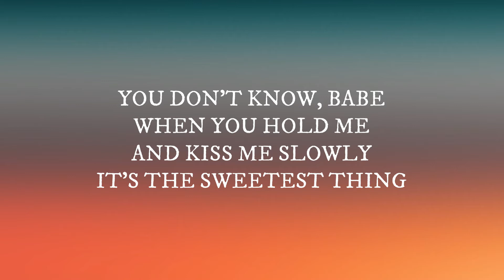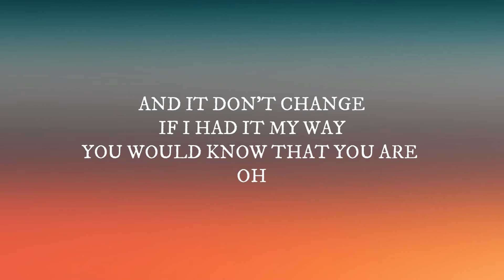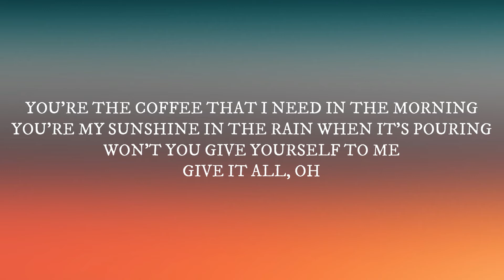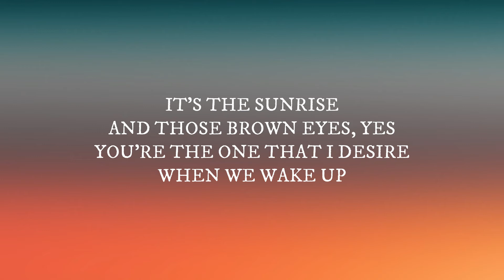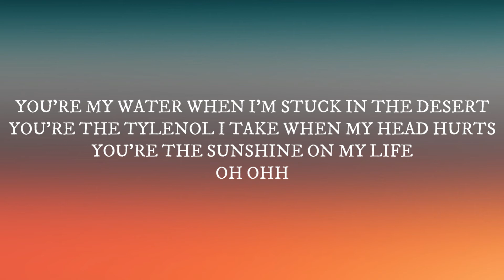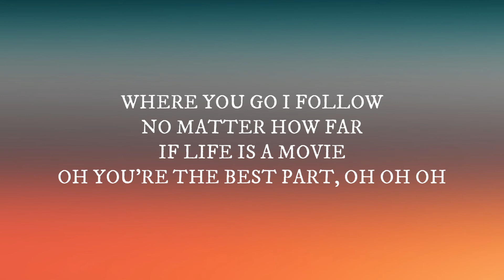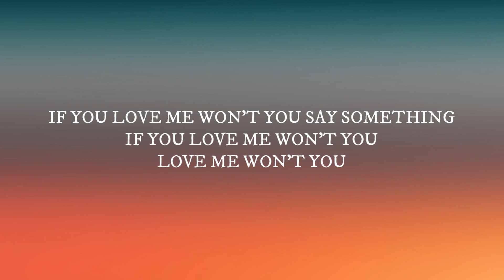Best Part - Michael Pangilinan x Justin Vasquez x Laraza band [Lyrics]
COLLAB VIBES

**Suggest Songs that has no LYRIC VIDEO yet!
**Want to be featured? Submit your orignal song & lyrics. Will help promote!